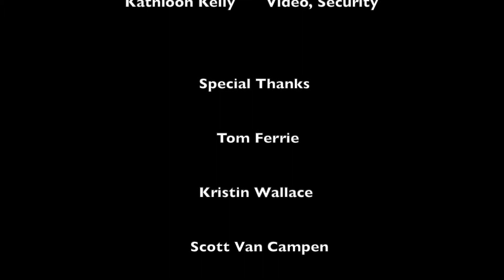Search And Destroy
The Pocketcox (The Led Zeppelin of Iggy Pop Cover Bands) performing Iggy's  "Search And Destroy" at Makerpark Radio's Punk Themed Mini Golf Course on 10-9-21.